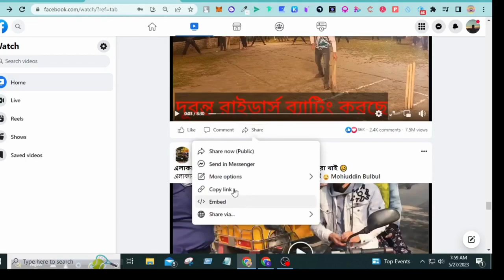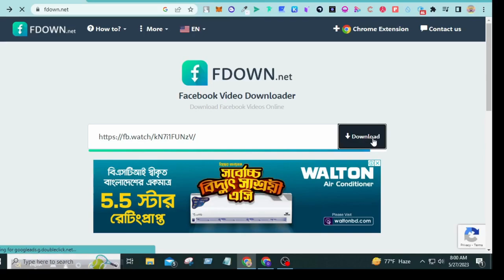how to download facebook video I facebook video download how to I facebook video download in gallery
Sure! Here's a sample description for a Facebook video download tutorial:

"🎥 Learn How to Download Facebook Videos Easily! 📥

Have you ever come across an amazing video on Facebook that you'd love to save and watch later? Look no further! In this video, we'll show you step-by-step how to download Facebook videos with just a few simple clicks.

Downloading Facebook videos can be incredibly useful, whether you want to save a funny clip, a tutorial, a memorable moment, or a heartwarming video shared by your friends or favorite pages. With our easy-to-follow guide, you'll be able to have those videos readily available on your device, even offline!

During this tutorial, we'll introduce you to some reliable online tools and software that allow you to effortlessly download Facebook videos. We'll guide you through the process of copying the video's URL, choosing the right download method, and ensuring the video is saved in the desired format and quality.

By the end of this video, you'll be equipped with the knowledge and tools necessary to download Facebook videos hassle-free. Say goodbye to the frustration of losing access to those amazing videos and hello to an offline collection of your favorite Facebook content!